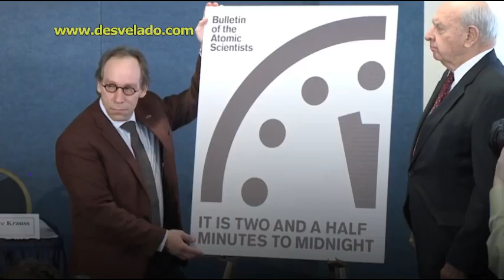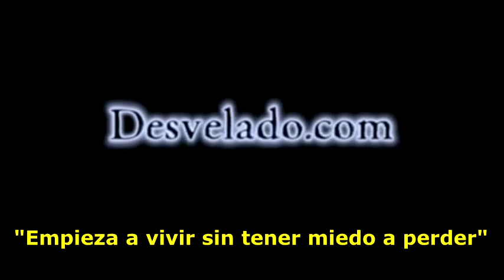LOS DESVELADOS - FANTASMA MOLESTA DE NOCHE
LOS DESVELADOS - FANTASMA MOLESTA DE NOCHE - Un video muestra una misteriosa figura mirando a un hombre a través de una ventana mientras duerme y se puede observar actividad paranormal en el cuarto. US:(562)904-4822 Mex:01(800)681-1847